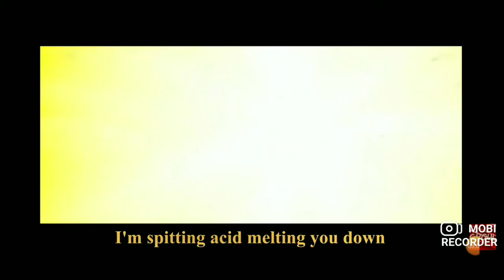REACTING TO Bakugo Rap "BLOW UP"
Not bad I will say. Definitely one of his bestones on his channel.